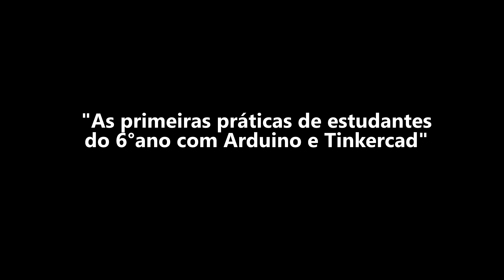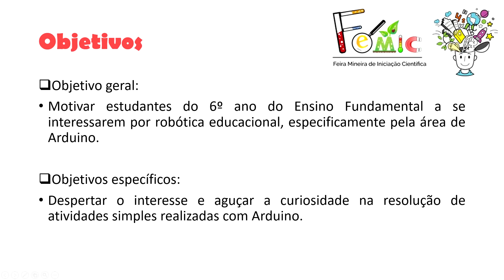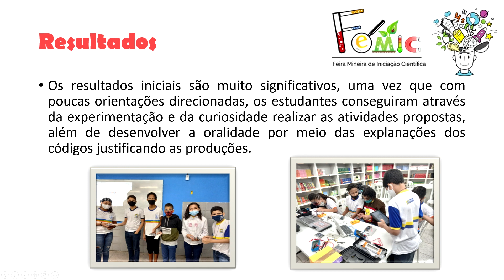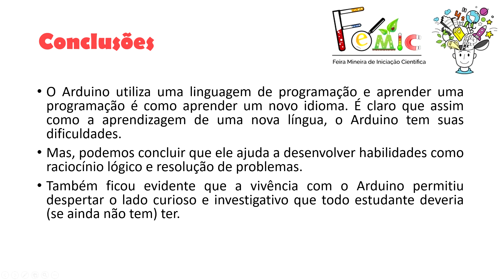As primeiras experiências de estudantes do 6º ano com Arduino e Tinkercad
Uma pequena mostra do projeto: "As primeiras experiências de estudantes do 6º ano com Arduino e Tinkercad" desenvolvido na nossa escola no ano de 2022. Agradecemos ao setor de Cinema da Prefeitura do Recife.